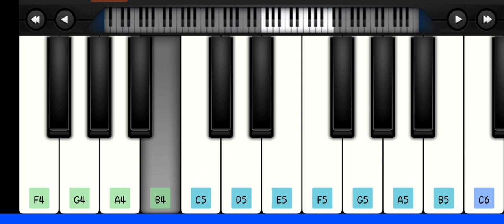Mahabharat theme piano notes | Perfect Piano | Sai Prasad Raju Saripalli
Notes 👇

C#C# D  C#C# B
DD E DD C#

EE F#GF# B C#DEDC#

DD ED BC# BC# BB

B F# E G
D G F# F#